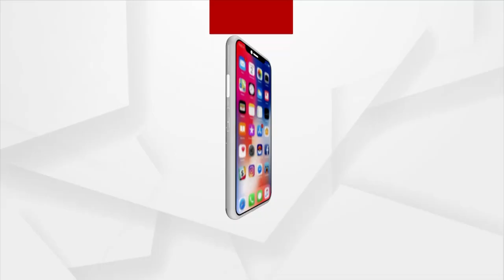NEP 2020 will make students more efficient and skillful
ପିଲାଙ୍କୁ ଅଧିକ ଦକ୍ଷ କରିବ ଜାତୀୟ ଶିକ୍ଷା ନୀତି